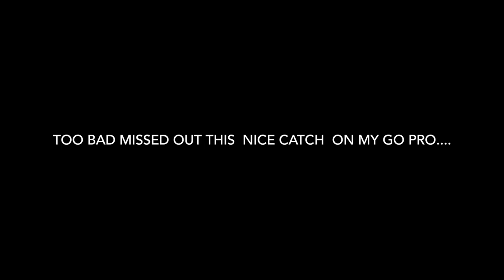Trout fishing upper coliban reservoir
I was told about this place and  thought  I'd give it a try.